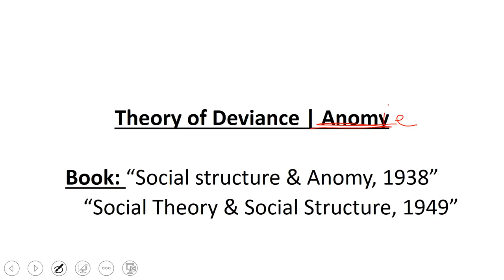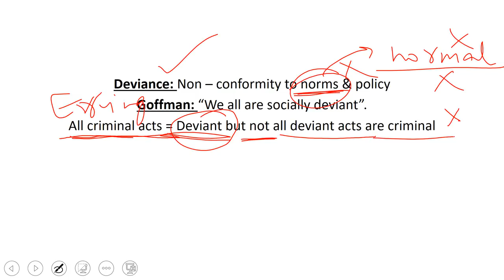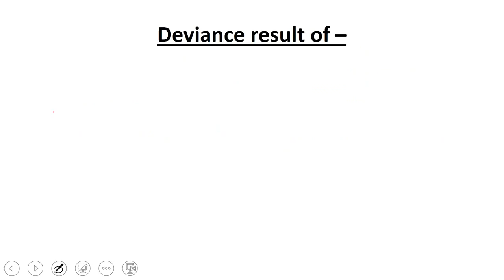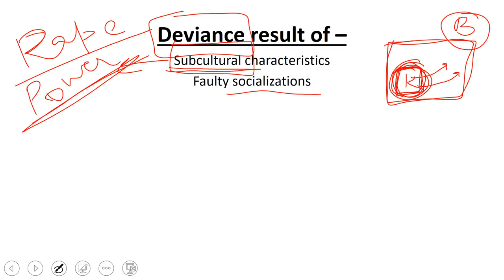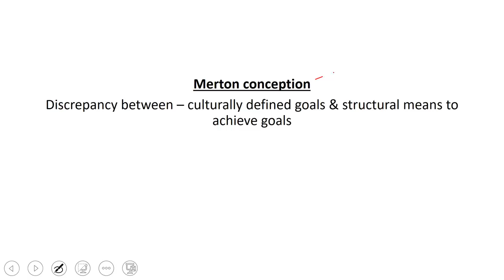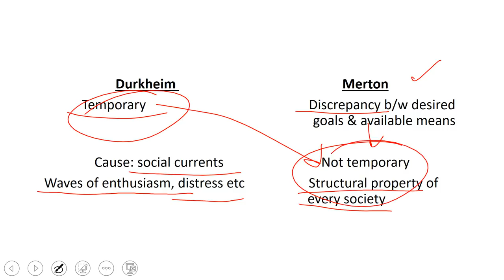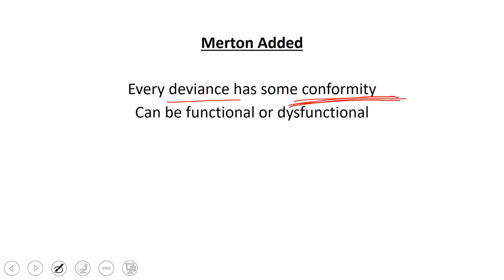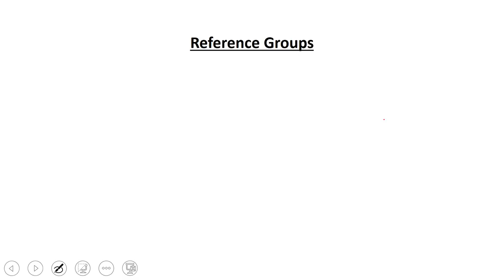Sociology for UPSC : ROBERT MERTON - Deviance - Lecture 82